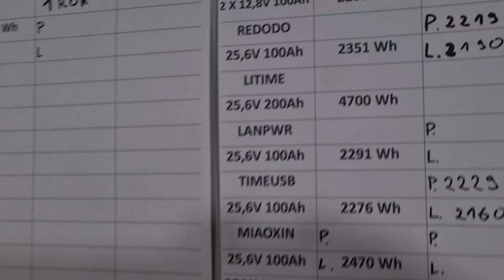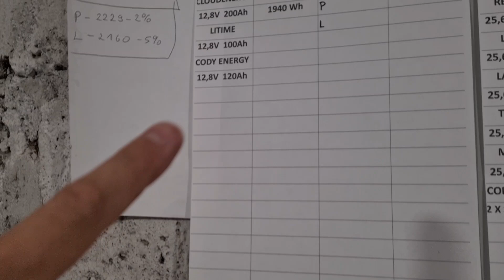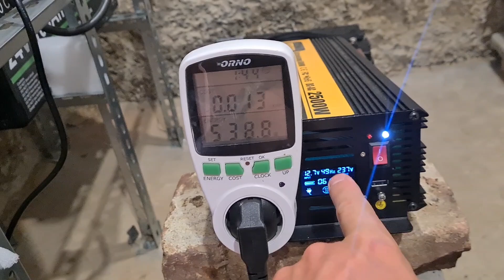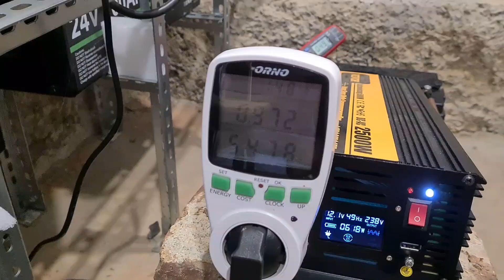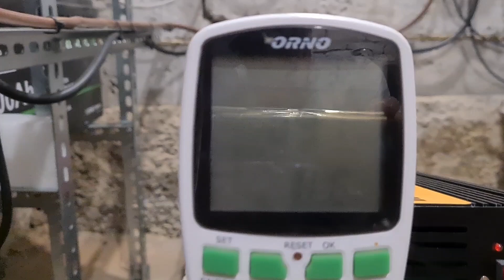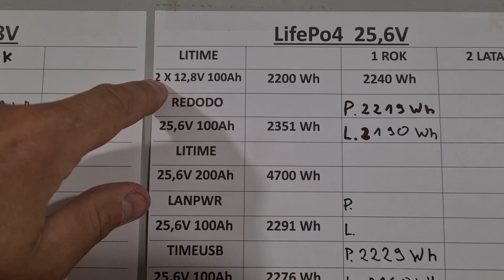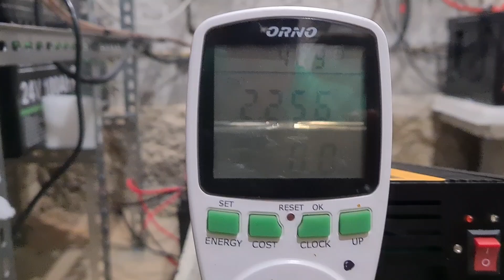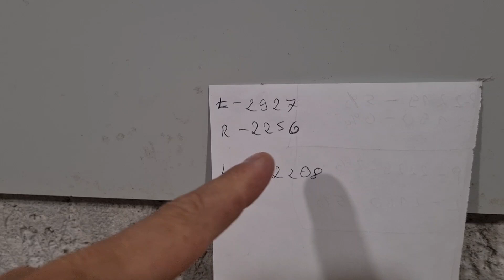Test po ROKU PRACY Baterii LifePo4 12V 100Ah LiTime.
Cas mija i trzeba sprawdzać przynajmniej raz w roku co się dzieje z bateriami w magazynie energii. Ile jeszcze procent zostało pojemności.